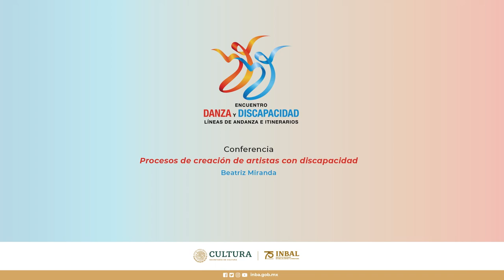Conferencia | Procesos de creación de artistas con discapacidad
Beatriz Miranda

Encuentro Danza y Discapacidad. Líneas de andanza e Itinerarios

En el 2006, el investigador del Cenidi Danza Fernando Aragón Monroy, inició el proyecto de investigación Danza Y Discapacidad en México. La experiencia educativa y creativa en México (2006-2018) cuyo objetivo es explicar la configuración de la danza y la discapacidad, a partir del análisis de las condiciones históricas, sociales y culturales, así como de las prácticas educativas y creativas que se han desarrollado en este campo. Así surgió el Encuentro Danza y Discapacidad. Líneas de andanza e Itinerarios, donde se reunirán artistas y académicos con y sin discapacidad que desarrollan trabajo en danza en un medio educativo y artístico diverso e incluyente.

En este año habrá dos conferencias magistrales: Procesos de creación de artistas con discapacidad y Aspectos generales de la discapacidad; dos  mesas redondas: Procesos creativos en la danza inclusiva, Experiencias de intervención social de docentes del INBAL; el taller: Danza para la convivencia en la diversidad y cultura de paz inclusiva y la función de danza Sin estereotipos.